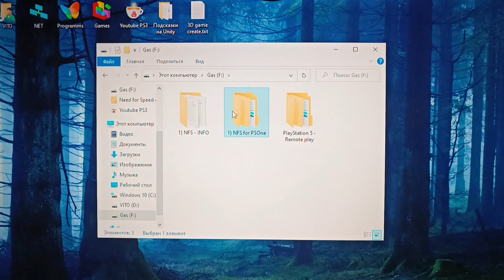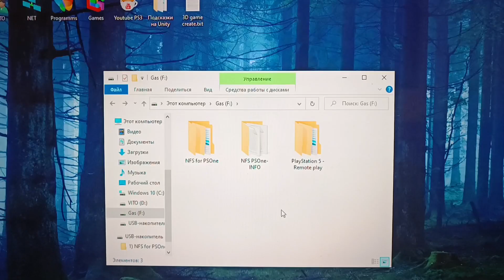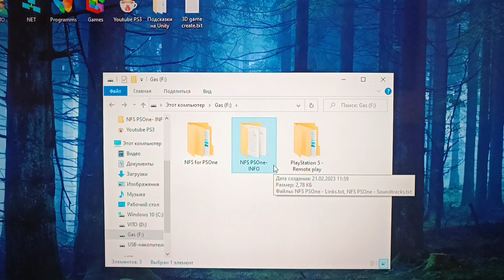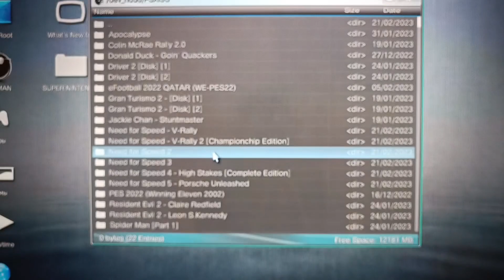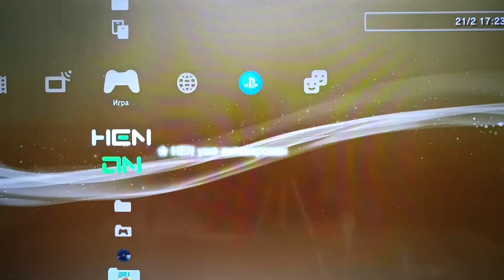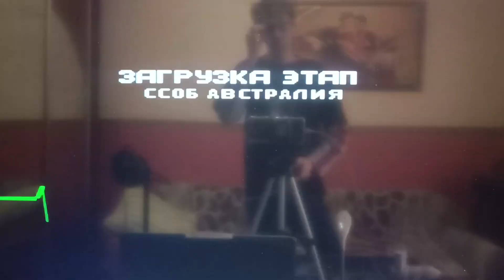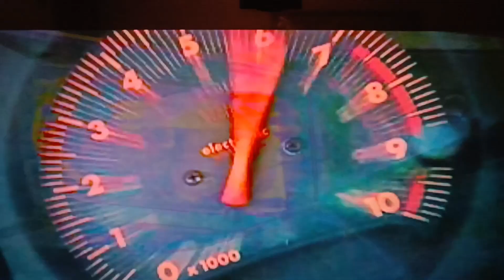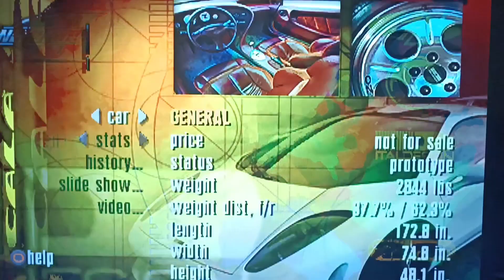PlayStation 3 [HEN] - NEED FOR SPEED [PSOne] Часть - 1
В этом видео я буду устанавливать игры Need for Speed от PSOne
Программы, что были запущены
1) HEN (PS3)
2) PhotoShop (PC)
3) Google/site/Torrent/yndx disk/Media и т.д. [NET] (PC)
4) CupCat (Android)
Подручные средства:
1) Камера - телефон (Xiaomi 11T)
2) Штатив для камеры
5) PlayStaion 3 - Slim (HEN)
6) TV (TCL) - Поддерживающий формат видео в 4К
Игры, которые были запущены:
1) Need for Speed (All series for PSOne)
Форматы, что были задействованы:
1).bin/.cue
2).ccd/.sub
Ссылки на Need for Speed (PSOne):
PlayStation 3 - игра, это только начало =)